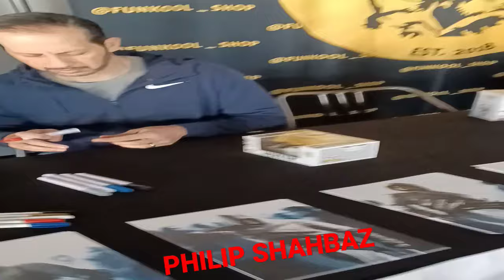PHILIP SHAHBAZ ALTAIR ASSASSINS CREED